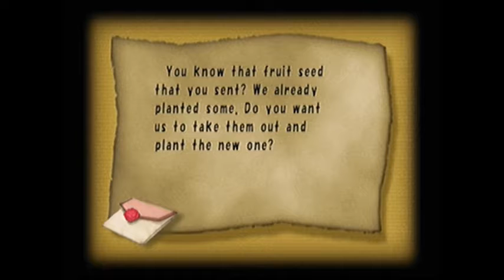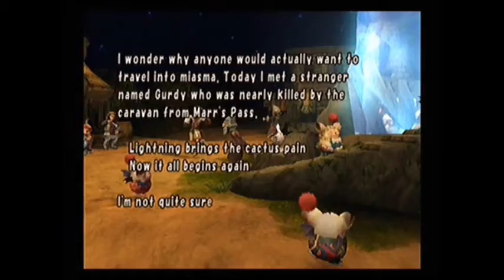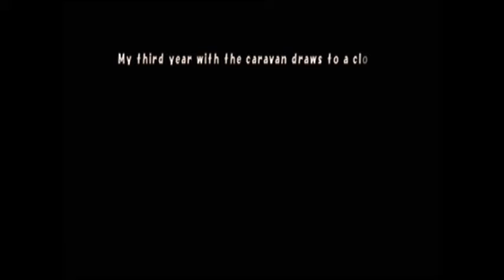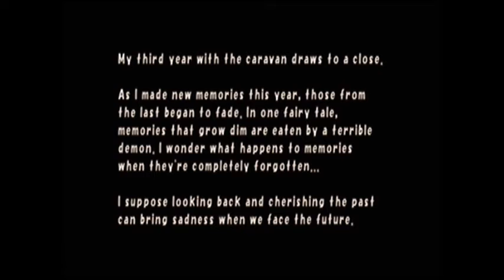Final Fantasy Crystal Chronicles Daemon's Court Boss